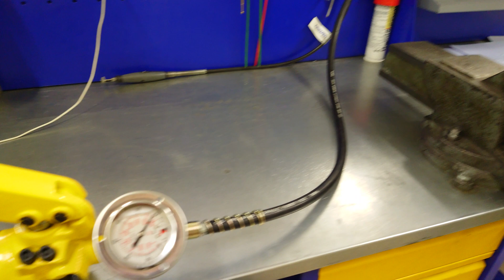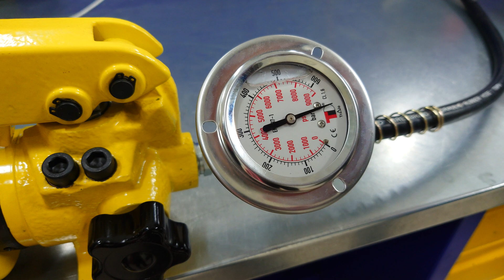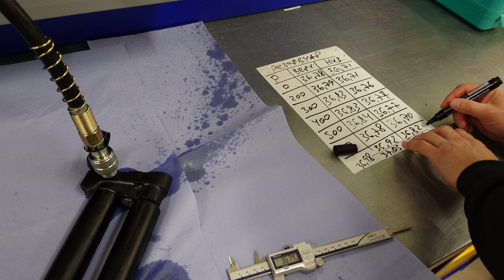Гидравлический тест блока резервуаров Л2, часть 2.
The next step of testing.